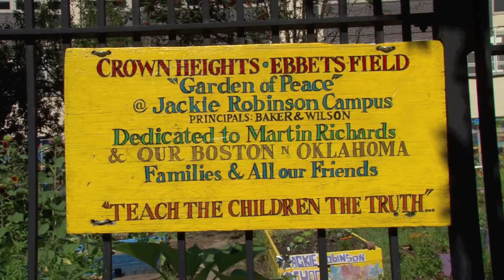P.S. 375 Jackie Robinson School